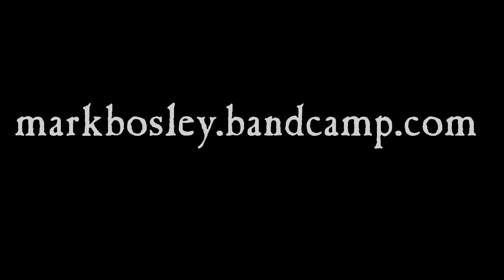Mark Bosley and Kathryn Bevis - The Goose and the Common (EDM version)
I'm delighted my dear friend, Kathryn Bevis (a fabulously acclaimed and prize-winning poet, her debut pamphlet Flamingo is published by Seren and her collection The Butterfly House is due in March 2024) agreed to lend her beautiful voice to this music. The Goose and the Common is a 17th century English poem protesting at the sequestering of public resources, something all too relevant to the Britain of today...